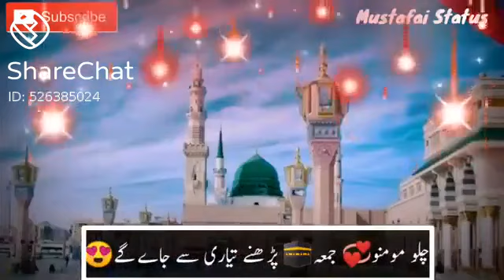जुम्मा मुबारक स्टेटस 2020 special status